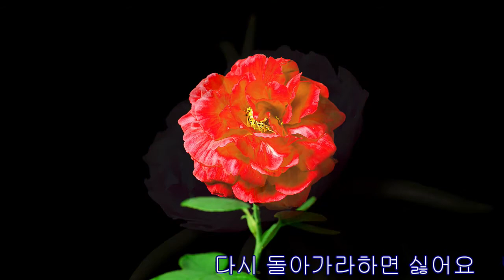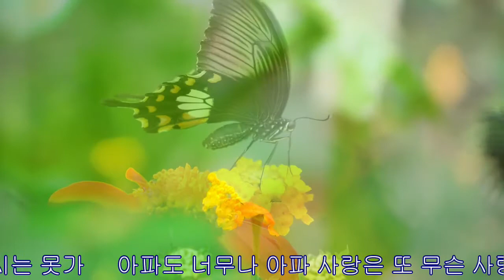꽃길 윤수현 색소폰 Flower Road alto Saxophone Cover kpop